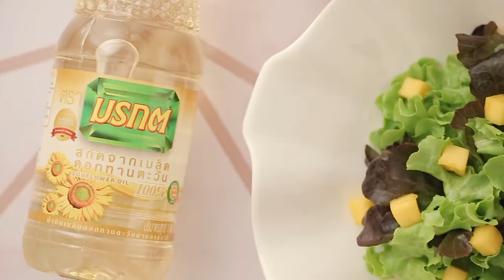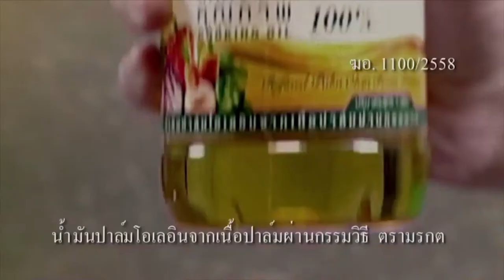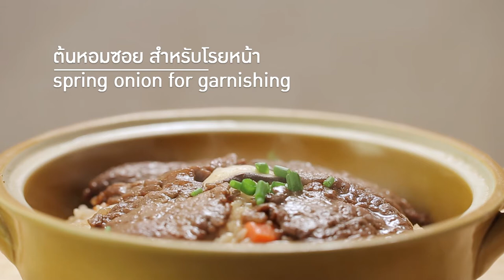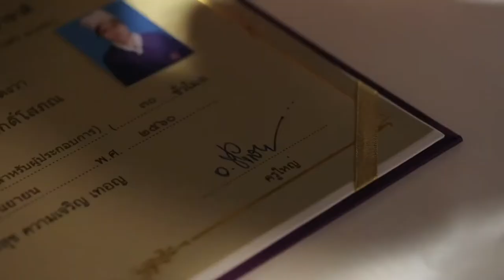"ต๊อกแต๊ก A4" ทำ "ข้าวผัดขี้เมาไข่" ให้ อ.ยิ่งศักดิ์ ชิม!? I กินได้ก็กิน I EP 101 [ 1/3 ]